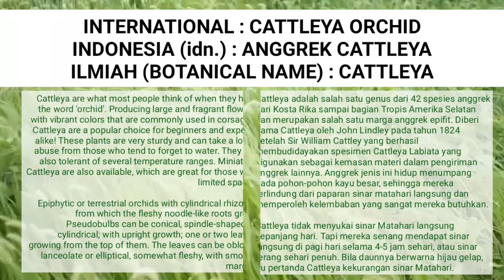ANGGREK CATTLEYA Part 17 | CATTLEYA ORCHID VARIETIES | World Plant id | Nama Tanam Tanaman Hias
Jenis-jenis ANGGREK CATTLEYA (Cattleya Orchid)
Cek Playlist untuk lebih mudah mencari Nama-nama Tanaman lainya :